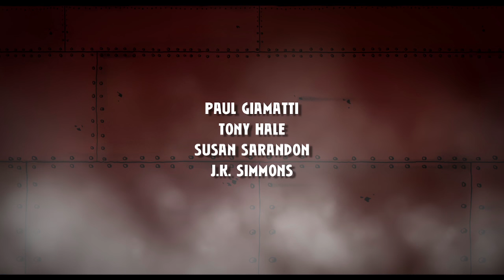April and the Extraordinary World [US English Trailer]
GKIDS presents the new English language version of APRIL AND THE EXTRAORDINARY WORLD, featuring Paul Giamatti, Tony Hale, Susan Sarandon and J.K. Simmons.

Paris, 1941. A family of scientists is on the brink of discovering a powerful longevity serum when all of a sudden a mysterious force  abducts them, leaving their young daughter April behind. Ten years later, April lives alone  with her cat, Darwin, and carries on her family’s research in secret. But she soon finds herself at the center of a shadowy and far-  reaching conspiracy, and on the run from government agents, bicycle-powered dirigibles and cyborg rat spies.

In select theaters starting March 25! Original French version featuring Marion Cotillard also playing, please check your local theater listing for details.